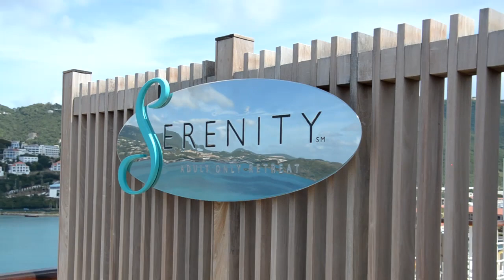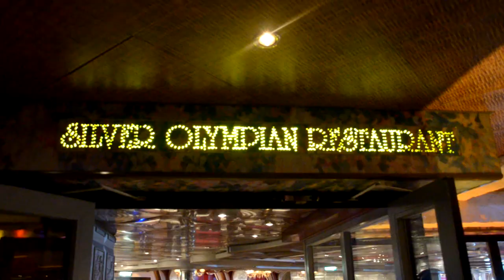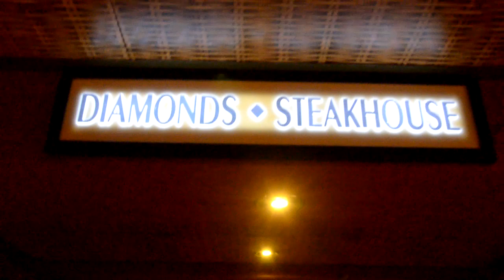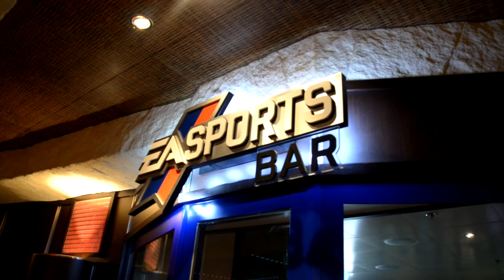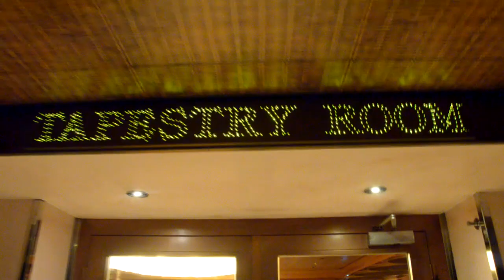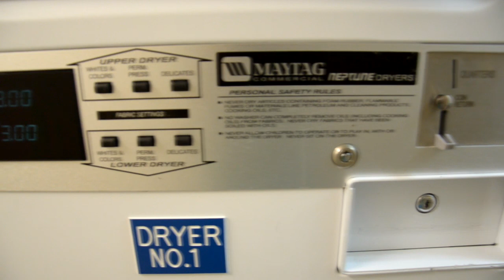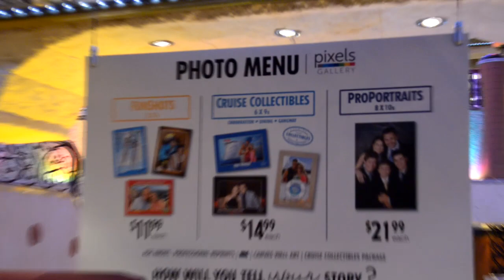Carnival Liberty Cruise Ship Video Tour 2014 - Cruise Fever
This video is a bit shaky but takes you through a video tour of the Carnival Liberty.  This was a 7 day cruise out of port of Miami and took us to Half Moon Cay, St. Thomas, Grand Turk, and San Juan Puerto Rico.  The Liberty has the fun 2.0 upgrades and we loved them.  Be sure to check out our review of this ship here: